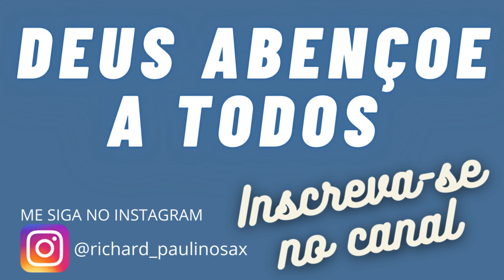HINO 222 CCB HINÁRIO 3 - NÓS VOLTAREMOS, MEUS IRMÃOS | *ÁUDIO*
My Tonic Music Group

RECOMENDO FONE DE OUVIDO🎧
RECOMMEND HEADPHONE🎧